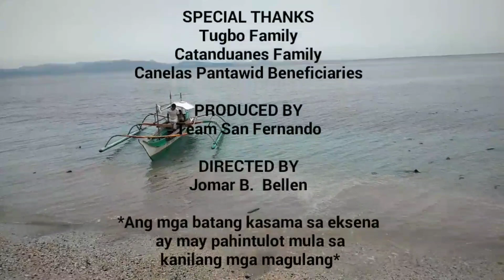AMAZONA Pista ng Pelikulang Pantawid Pamilya Masbate (San Fernando)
Ang pelikulang ito ay nakasentro sa kuwento ni Lizalinda C. Bona, isang Child Development Worker, parent leader at ina sa anim na anak.Siya ay naging biktima ng iba't ibang uri ng pangaabuso ngunit natutong bumangon mula sa kanyang pagkakadapa at nagsilbing instrumento ng pagbabago sa kanilang komunidad.

Directed by: Jomar B. Bellen
Produced by: Team San Fernando
Published by: jazzyventure vlog

The Provincial Operations Office of Pantawid Pamilyang Pilipino Program Masbate spearheads the very first Pista ng Pelikulang Pantawid Pamilya.  It is a film making initiative that showcases and highlights the inspiring stories of Pantawid Pamilya families in Masbate.  PPPP entries try to encapsulate the hardships of poverty and the thriving Filipino families that is fueled by their resilient values system. Despite the hindrances of daily life, they were able to flourish through the support of the program.
PPPP is an exclusive showdown of Masbate Pantawid Staff’s film enthusiasm.  Considering the overlapping activities and heavy workloads of the staff, their invaluable passion to improve their craft and showcase their talent and creativity through the creation of short films is more than admirable.
As part of the criteria, content and technical quality will be the bases for the winning films. In addition to this, your LIKE and VIEW to the film will add up to the 5% SCREENING criterion of the certain film you support. The film with the highest likes and views will be awarded as the PEOPLE’S CHOICE AWARD.
ONLY the votes casted on the actual Facebook page and YouTube channel will be counted. Click on the EMOTICON of your choice for your favorite film. Voting starts on July 1,2019 until July 17, 2019 at 12 noon. SALAMUCH